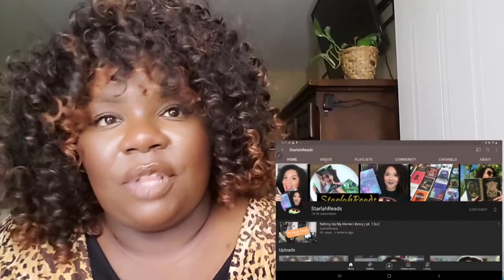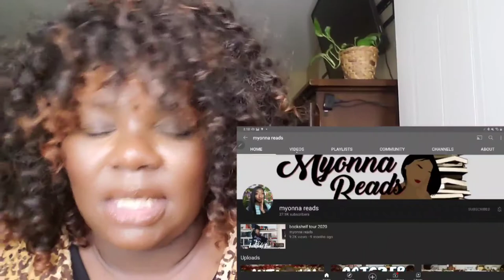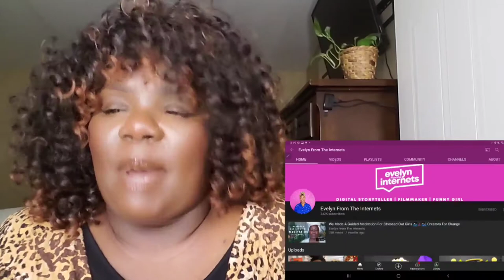Shaded Choice Awards Tag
I'm so excited to participate in the Shaded Choice Awards. So, of course I wanted to do the tag...my first booktube tag!